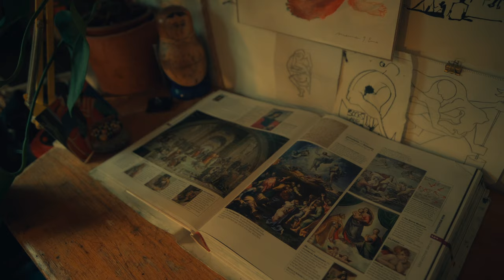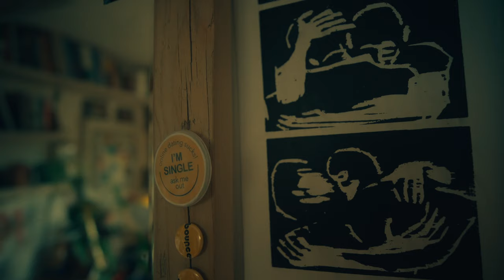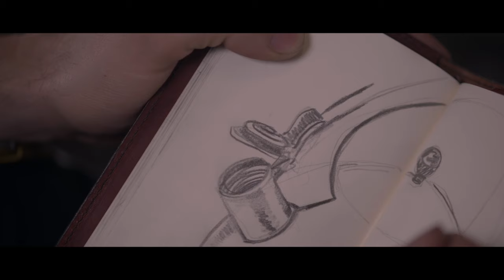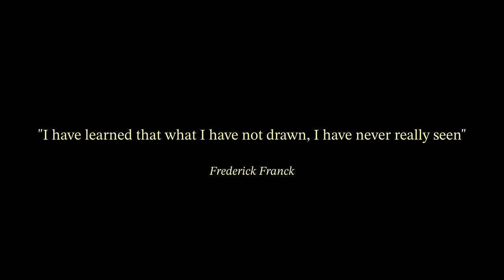Drawing will survive AI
Consider supporting the channel via collecting my art